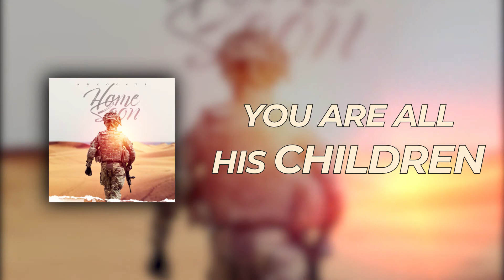Advocate - Home Soon (Lyric)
"Home Soon" - Out Now!
Written by: Andre J. Benjamin

Shalom!

Know more about your God given gift, assignment, & destiny